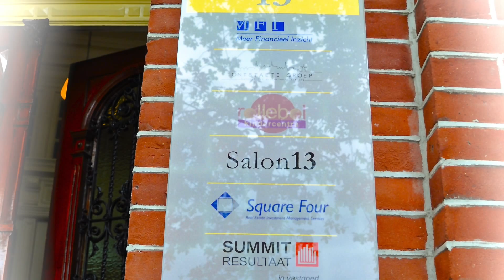De villa gebouwd voor directeur Alkmaar Packet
De villa aan de Kennemerstraatweg 13 is in 1897 gebouwd in opdracht van Cornelis Bosman naar ontwerp van de Alkmaarse stadsarchitect Gerrit Looman. De vrijstaande monumentale villa is opgetrokken in neo-renaissance stijl. Cornelis Bosman heeft de villa laten bouwen om het te gebruiken als woonhuis. Saillant detail is dat hij directeur was van de Alkmaarse stoombootrederij, genaamd "Alkmaar Packet". Om die reden hebben de eigenaren de afbeelding van Alkmaar Packet laten zandstralen in de schuifdeuren van de kamer en-suite.

De kantoorvilla Kennemerstraatweg 13 is in 1925 verkocht aan en in gebruik genomen door het Hoogheemraadschap Noorderkwartier. Als blijk van waardering om het kantoor in Alkmaar te vestigen heeft het gemeentebestuur van Alkmaar de houten bank met het wapen van Alkmaar aan het Hoogheemraadschap geschonken. Het glas-in-lood raam met de afbeelding van de eerste Dijkgraaf C. Wijdenes Spaans, herinnert hier ook aan. Tevens zijn de glas-in-lood ramen in het trappenhuis rond 1954 aangebracht in opdracht van het Hoogheemraadschap.

In 2007 hebben Ed & Esther Bregman het pand aangekocht en grondig gerestaureerd met respect voor de historische details. De schitterende parketvloeren, gestuukte plafonds met rozetten zijn in oude glorie hersteld.